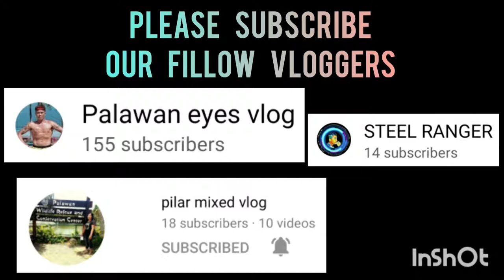SPRINTY DIGITAL VS NJB X WBISLIFE | BATTLE FOR THIRD | OPEN CATEGORY | TAGBUROS VLOG 236